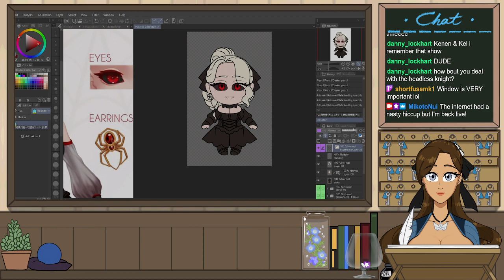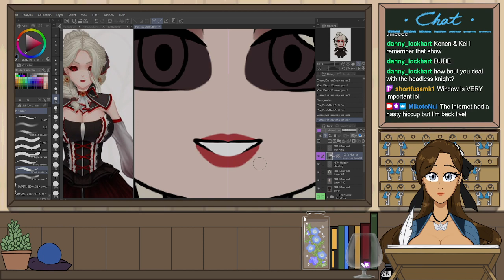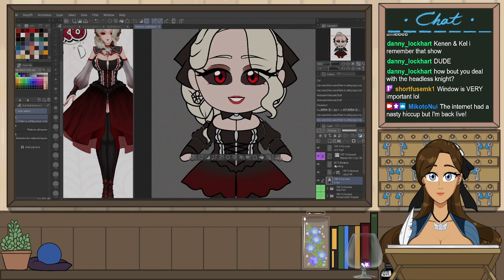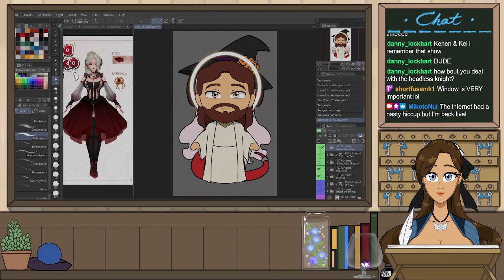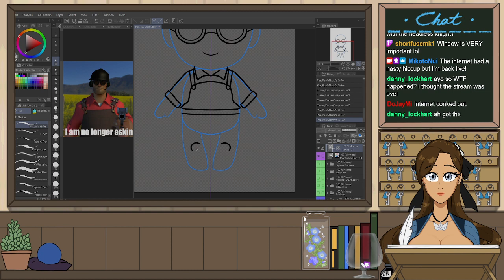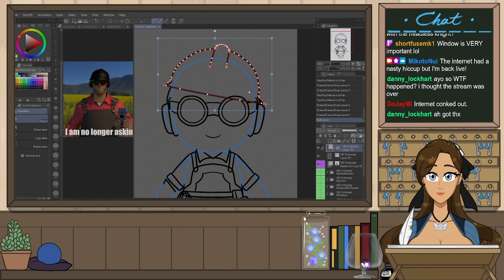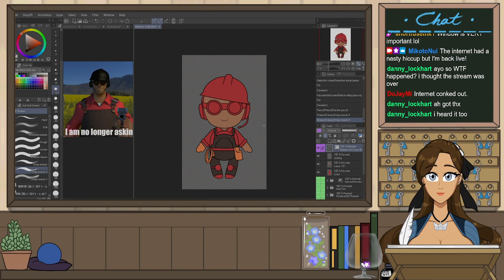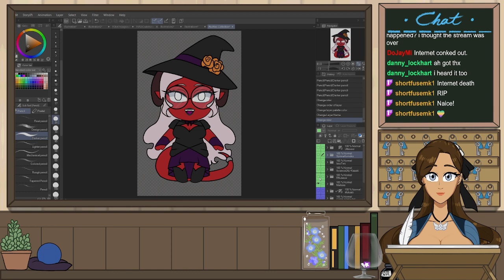[Art Stream] Pals to Plushies! VTUBER Special! (2/2)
Stream release date: September 13, 2022